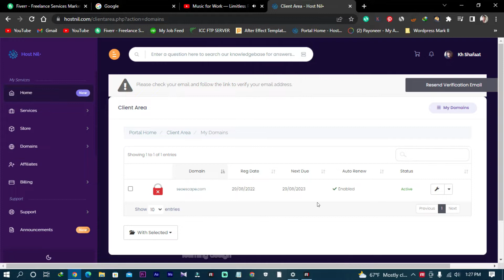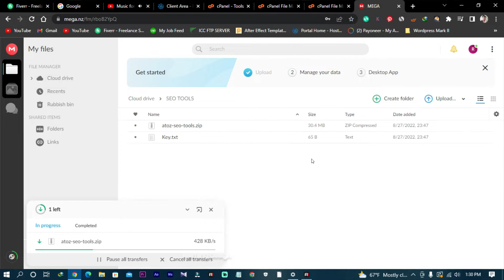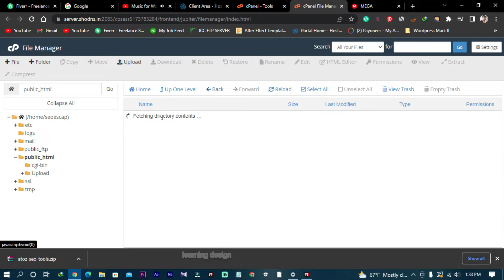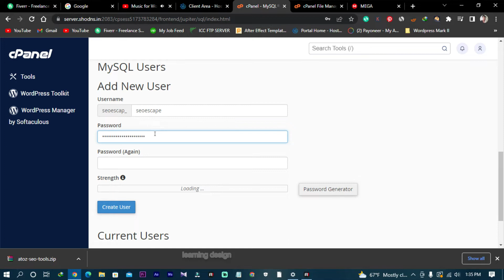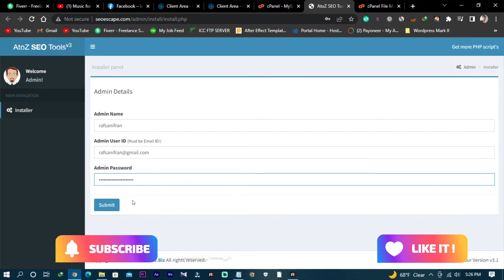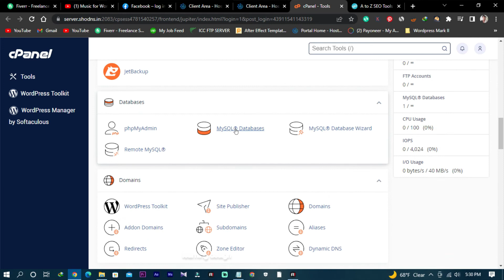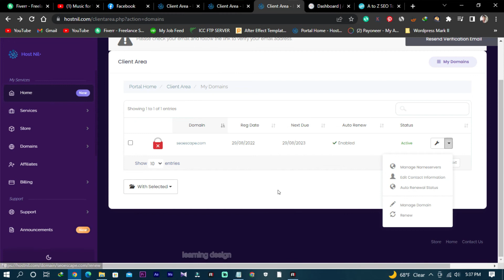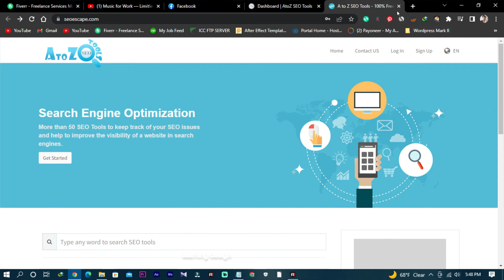How to Create Seo Tools Website | All in One Seo tool Website | Create Web Tool Website in 2022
How to Create a Seo Tools Website | All in One Seo tool Website | Create Tool website in 2022

Hello guys in this video you will learn about how to create a Seo tool website step by step guideline.